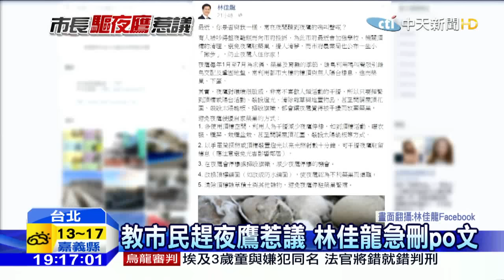20160224中天新聞 po文教民趕夜鷹！ 林佳龍：回應投訴不會驅趕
台中市長林佳龍於23日，張貼一張可愛夜鶯照片，內容是告訴民眾如何防止夜鶯入住你家，像是用手電筒等光源照射頂樓，干擾夜鶯棲息，此文一發布引發討論，認為應給動物生存權，對此林佳龍表示市府只是回應民眾投訴，絕對不會驅趕撲殺夜鶯。